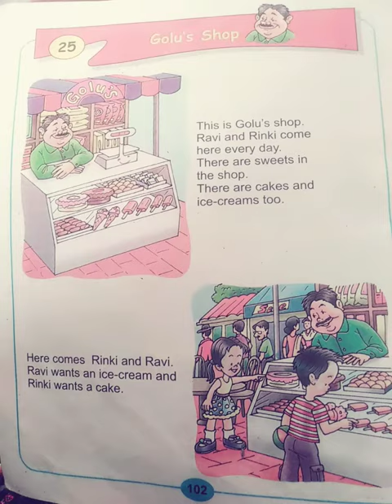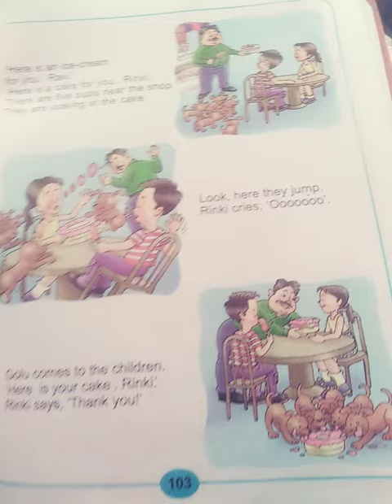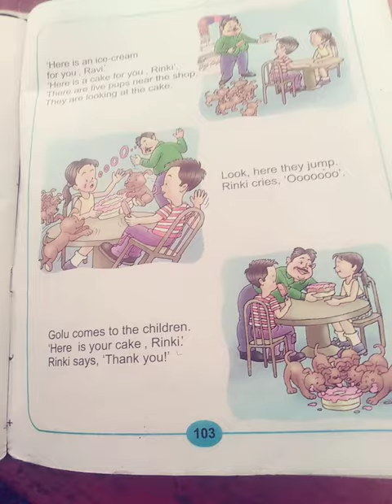Class 1 English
Golu's Shop (Explanation) DAV PS IGIMS CAMPUS PATNA